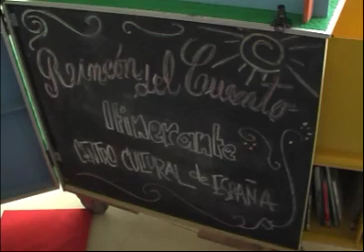06 camara martins avi